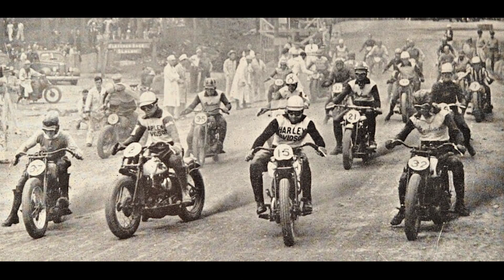The Story of Alberto Ascari: Racing Legend and Formula 1 Icon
Dive into the remarkable journey of Alberto Ascari, a true racing legend and iconic figure in the world of Formula 1. From his early life to his historic victories, we unravel the captivating story of this talented driver who left an indelible mark on motorsport history.